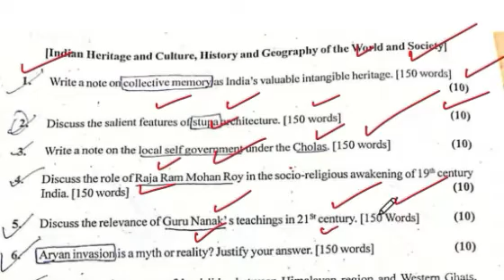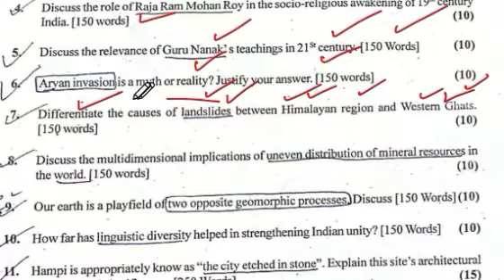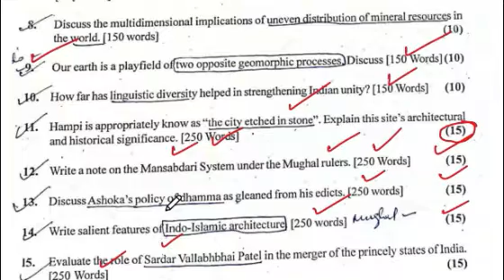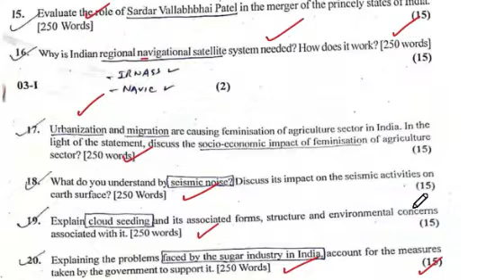JKAS GS-I Paper